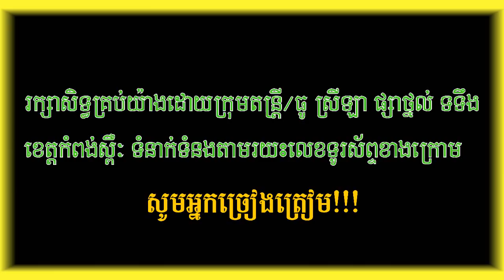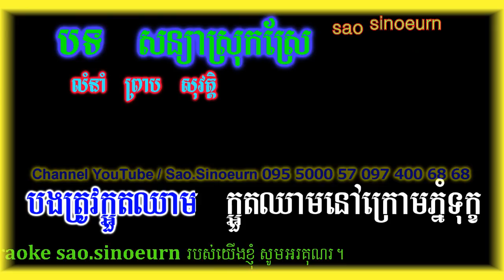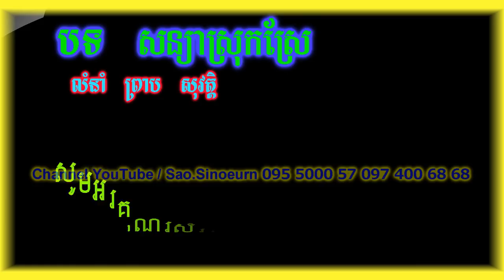សន្យាស្រុកស្រែ ភ្លេងសុទ្ធ Soniya Srok Srae HD Krud Karaoke Version.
សន្យាស្រុកស្រែ ភ្លេងសុទ្ទអកកេះ[ព្រាបសុវត្តិ]Sonya Srok Srae Preb Sovath Karaoke Collection Pleng Sort.
"Ork-Kesh,Ork-Kadong Song"
"Cover drum song"
"Khmer Rangkasal Song Collection""How to Sing"
"How Make Drum Pleng Sort"Khmer Non-Stop "Song"Production Drum Pleng"Ogan"Drum"How to Sing "Karaoke"How to make drum song"
"New Rangkasal Collection Song"
Dump
Khmer Tube
Khmer Song Lyric
Rathanak komsan
Sao.sinoeurn
Dumper
Trucktor
Grender
Track excavator
Telehandler
Cartoon android game